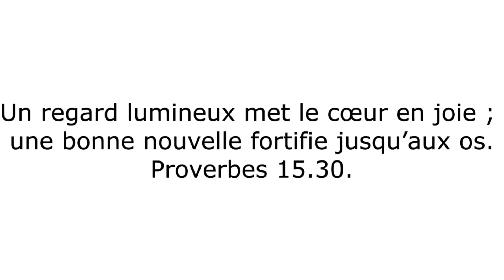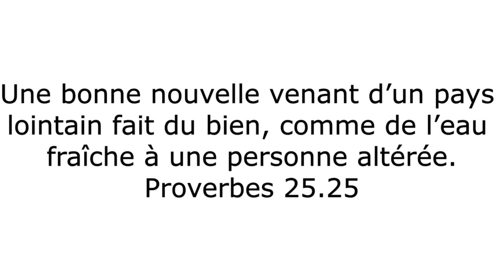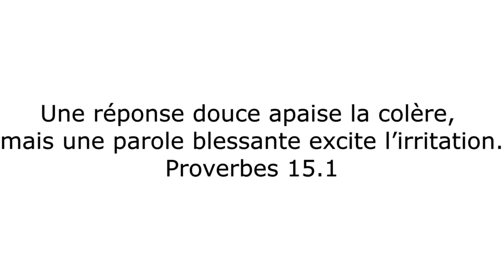UN REGARD LUMINEUX MET LE COEUR EN JOIE. Méditation Matinale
(Proverbes 15.30 et 25.25)
Pasteur Philippe Goold

Qu’il est agréable pour une âme humiliée d’entendre une bonne nouvelle comme en témoignent les deux passages bibliques du livre des Proverbes. Il y a un réel bonheur ou satisfaction profonde de la personne éprouvée qui reçoit une nouvelle encourageante. On a la cœur réjoui par l’air de satisfaction de la personne qui vous aborde. Avant même qu’elle ait ouvert la bouche, ses yeux brillants disent qu’elle est messagère de bonnes nouvelles. Un exemple est el regard de compassion de Jésus sur la veuve de Naïn (Lc 7.12-13)